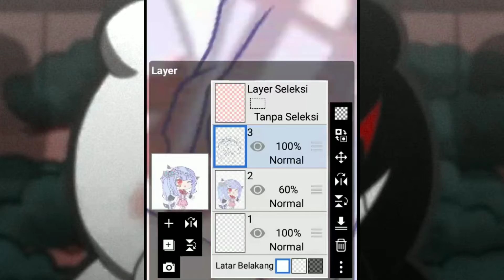❑̣̣̣͙ speededit for ❑̣̣̣͙ ⃟ ཹ։❀• riaTsuyxu• ⃟ ཹ։❀